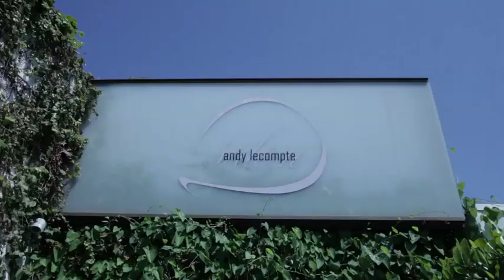Denis De Souza's Reel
Denis De Souza, a favorite colorist amongst editors and celebrities, is fast becoming known as one of the best in his field. Voted as "Best Colorist" by Vogue, Denis has also been praised by top editors at prestigious publications such as Allure, People, Harper's Bazaar, and Glamour for his mastery of sexy, naturally bohemian color. His signature color, created by fading the color of the highlights to make the tips brightest, works on both blondes and brunettes. His talent has led some of the biggest "It Girls" in Hollywood, including  Mila Kunis, Rachel Bilson, Nicole Richie, Ashlee Simpson, and Zoe Saldana clamoring for a spot in his chair. Denis also specializes in preserving hair's health with his Keratin Rejuvenation Treatment, which he researched and brought back from Japan to help restore shine, strength, and health to his clients' processed tresses.